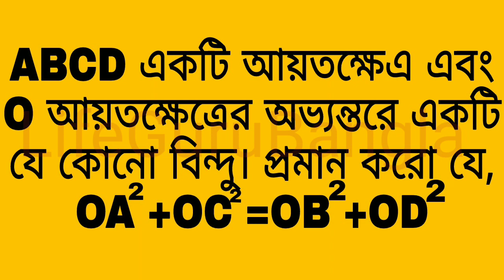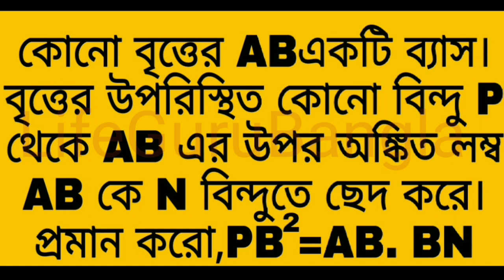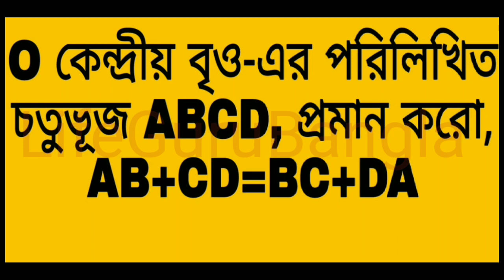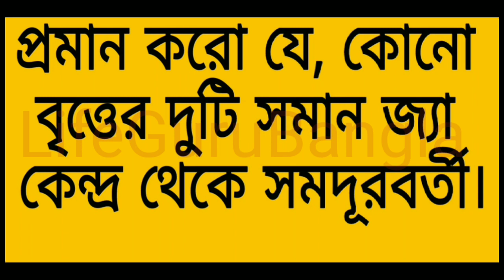Madhyamik Math suggestion 2019 | মাধ্যমিক সাজেশন ২০১৯ । প্রয়োগ কমন ২০১৯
মাধ্যমিক সাজেশন ২০১৯ বন্ধুরা তোমাদের সবাইকে স্বাগত জানায় এডুকেশন এবং টেক চ্যানেল "Life guru" তে।

প্রয়োগ কমন ২০১৯
Madhyamik
Math suggestion 2019
application